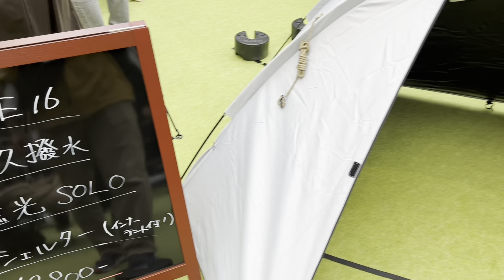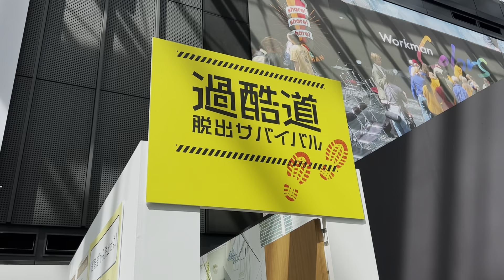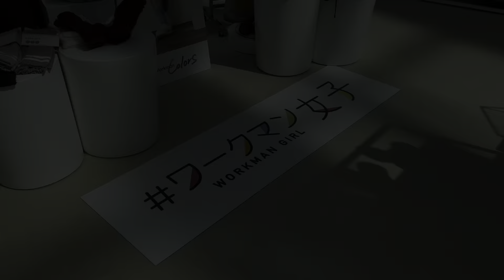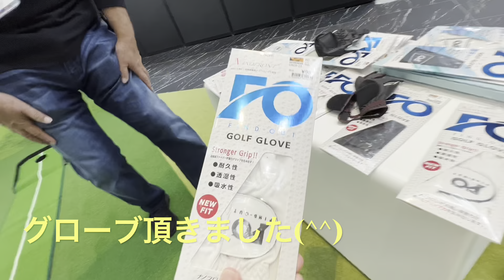【ワークマン2023秋冬新製品発表会】に宮崎代表YouTuberとしてご招待して頂きましたww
workman 2023秋冬新製品発表会の様子
気になる秋冬新製品・人気のワークマン女子・土屋専務の宮崎県の皆様へのメッセージ・workmanファッションショー・アウトドア・防災グッズ・ゴルフ用品・シューズ等、各担当者の商品説明にもご注目

関連動画

２０２３年ワークマン秋冬新製品発表会「Share!Share!Share!」開催！！前回を凌ぐ３２５０㎡！アパレル業界単独では最大規模に６００種展示｜株式会社ワークマンのプレスリリース

新宿住友三角広場で22年秋冬のマスコミ向け大規模体験型展示会を開催！！「WORKMAN WORLD 2022AW～なるほど！

【ファッション業界震撼】次はデザイン性重視、機能はステルスへ 国内最大規模のSNS向け「春夏新製品発表会」でイメージを大転換 スタイリストによるファッション体験ブースや総勢30名のファッションショーも開催‼ - ワークマン公式サイト

【ワークマン】 2023秋冬新作「レディースウエア」おすすめランキング！【展示会速報レポート】（ねとらぼ） - Yahoo!ニュース

ファッション性を強化したワークマンの秋冬物＋アウトドアをどどんと紹介！　ファンケル共同開発の肌着は“着るだけ保湿”できそう（トラベル Watch） - Yahoo!ニュース

【ワークマン2023秋冬展示会】「初心者のワークマン女子」オススメの”可愛い・機能性抜群”製品大特集（もみ） - エキスパート - Yahoo!ニュース

【ワークマン秋冬新作発表会に潜入】釣りでも活躍必至のアイテムを担当者に直撃 | TSURINEWS

【ワークマン秋冬新作発表会に潜入】釣りでも活躍必至のアイテムを担当者に直撃 (2023年9月2日) - エキサイトニュース

【ワークマン】2023年秋冬新商品発表会を開催！　ワークマンカラーズ、海外進出、インナー参入など注力分野を紹介（LASISA）｜ｄメニューニュース（NTTドコモ）

日本で２番目。宮崎県初！

２０２３年ワークマン秋冬新製品発表会「Share!Share!Share!」開催！！前回を凌ぐ３２５０㎡！アパレル業界単独では最大規模に６００種展示｜株式会社ワークマンのプレスリリース

ワークマンプラス 宮崎加納店 - 宮崎市清武町加納/衣料品店 | Yahoo!マップ

ワークマンプラス 宮崎住吉店 - 宮崎市大字島之内/衣料品店 | Yahoo!マップ

ワークマンプラス (WORKMAN Plus) | ワークマン公式オンラインストア

ワークマンプラス 都城妻ヶ丘店 - 都城市上東町/衣料品店 | Yahoo!マップ

ワークマンプラス 延岡店 - 延岡市出北/衣料品店 | Yahoo!マップ